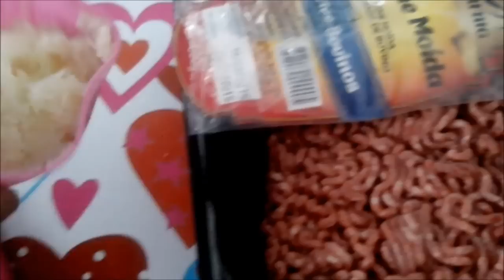Como fazer Bolinho de aipim. ( macaxeira )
uma forma bem simples de fazer um lanche delicioso!
NÃO SE ESQUEÇÃO DE SE ESCREVER NO CANAL E COMPARTILHA
BEJSS...